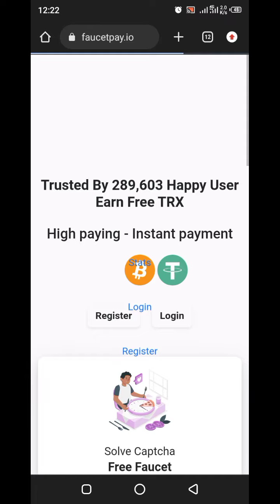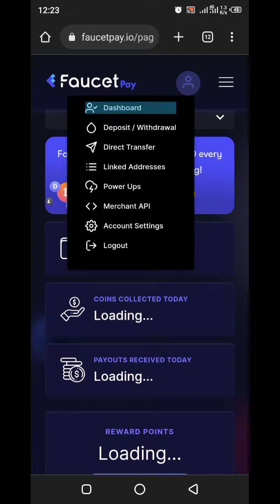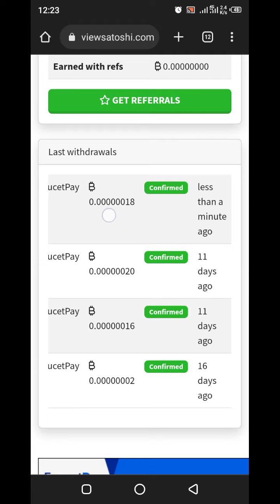Passive Income with Bitcoin - How to Earn Bitcoin Only Surfing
just join here 👇👇👇👇🤗🤗🤗🔗🔗🔗

In this video "Passive Income with Bitcoin - How to Earn Bitcoin Only Surfing"  i would like to details that explains how to earn Bitcoin by surfing or browsing certain websites. This method is known as "Bitcoin surfing" and involves visiting different websites that offer rewards in the form of Bitcoin for completing simple tasks or viewing ads.This video tutorial  explain how Bitcoin surfing works, provide tips on how to maximize earnings, and showcase some of the top Bitcoin surfing sites available. The focus of the topic is on earning passive income with Bitcoin, meaning that users can earn Bitcoin without actively engaging in the process.Overall, the topic is aimed at people who are interested in earning Bitcoin passively and want to explore different ways to do so. The video tutorial provide valuable insights for those who want to earn Bitcoin without investing a lot of time or effort.